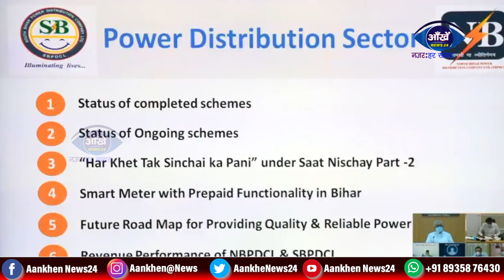CM ने की ऊर्जा विभाग की समीक्षा बैठक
मुख्यमंत्री नीतीश कुमार की अध्यक्षता में वीडियो कॉन्फ्रेंसिंग के माध्यम से ऊर्जा विभाग की समीक्षा बैठक हुई।
मुख्यमंत्री ने कहा कि बाहर से बिजली खरीद कर हम लोगों तक पहुंचा रहे हैं। यह काम राज्य हित में हो रहा है। बिहार में प्रीपेड स्मार्ट मीटर योजना शुरू की गई है जिसे केंद्र सरकार ने भी एडॉप्ट किया है। प्रीपेड स्मार्ट मीटर लगाने के लिए तेजी से काम जारी रखें। इसके लिए राशि की कमी नहीं होने दी जाएगी। सभी घरों में प्रीपेड स्मार्ट मीटर लग जाने से लोगों को काफी सहूलियत होगी और बिजली का दुरुपयोग नहीं होगा। मुख्यमंत्री नीतीश कुमार ने बैठक में निर्देश दिया कि हर खेत तक सिंचाई का पानी पहुंचाने के लिए तेजी से काम करें।  कजरा और पीरपैंती में सोलर प्लांट की शुरुआत करने के लिए तेजी से लगें। इस प्लांट के शुरू होने से सौर ऊर्जा का उत्पादन बढ़ेगा जो पर्यावरण के दृष्टिकोण से अच्छा होगा और डागमारा हाइड्रो इलेक्ट्रिक पावर प्रोजेक्ट भी एडवांस स्टेज में है। यह मल्टीपर्पस है, इस प्रोजेक्ट की शुरुआत होने से बिहार को काफी फायदा होगा।
Welcome to Aankhen News 24 Channel.